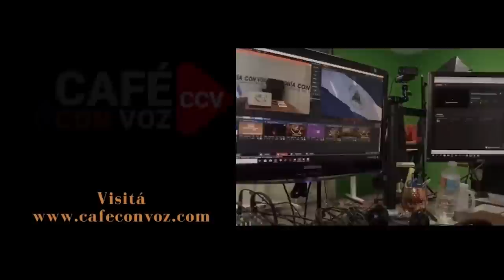CAFE CON VOZ | Inédito. La dictadura sandinista ha impedido más de 3,000 procesiones en Semana Santa